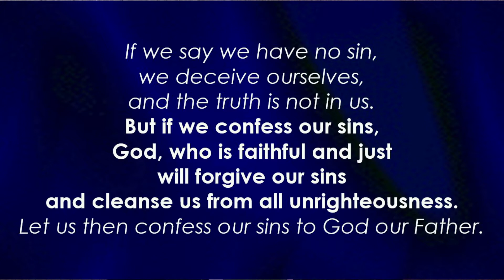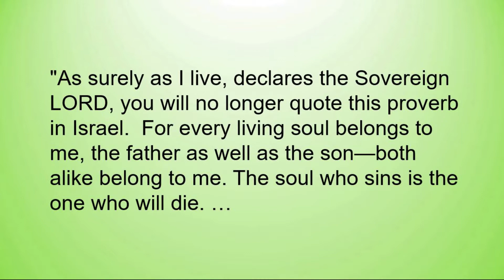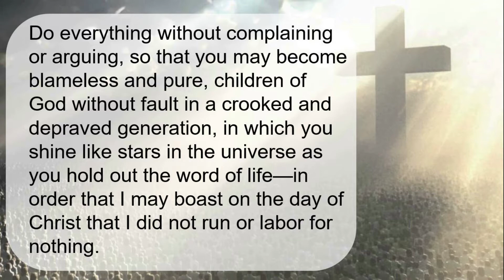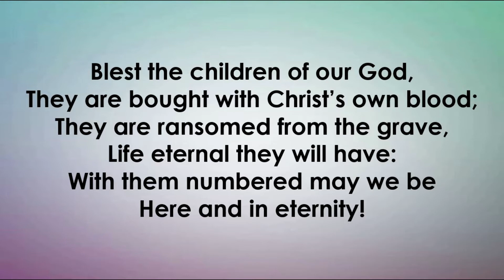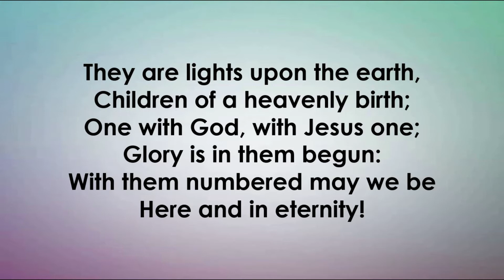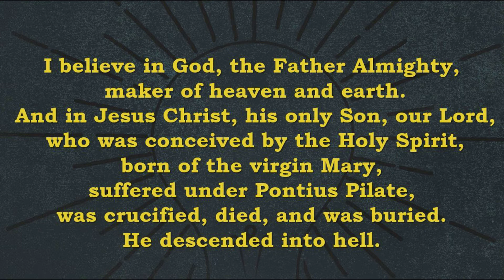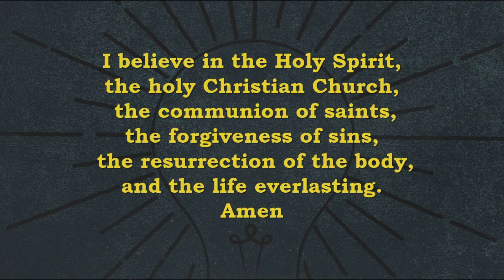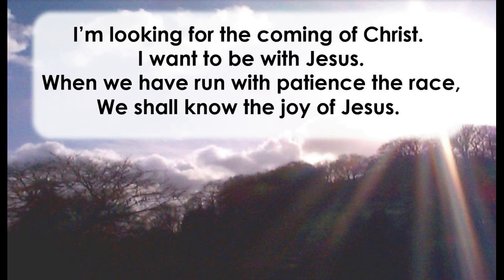September 27, 2020 Seventeenth Sunday after Pentecost Traditional Worship Service